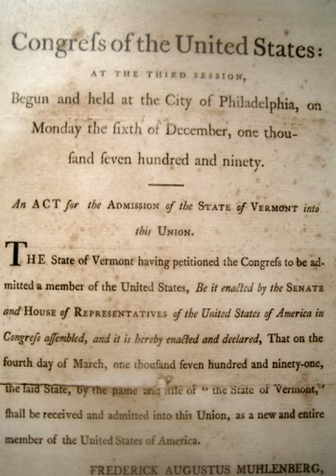Vermont | Wikipedia audio article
This is an audio version of the Wikipedia Article:
Vermont

00:03:43 1 Etymology
00:04:39 2 Geography
00:06:53 2.1 Cities
00:07:17 2.2 Largest towns
00:07:33 2.3 Climate
00:09:42 2.4 Geology
00:11:45 2.5 Fauna
00:14:23 2.6 Flora
00:15:39 3 History
00:15:48 3.1 Native American
00:17:00 3.2 Colonial
00:20:34 3.3 Sovereignty
00:22:06 3.4 Revolutionary War
00:23:19 3.5 Admission to the Union
00:24:59 3.6 The Civil War
00:26:08 3.7 Postbellum era to present
00:26:18 3.7.1 Demographic changes
00:27:07 3.7.2 Natural disasters
00:28:17 3.7.3 Political changes
00:29:53 4 Demographics
00:30:02 4.1 Population changes
00:31:50 4.1.1 Birth data
00:32:17 4.2 Population characteristics
00:33:22 4.3 Vermont speech patterns
00:34:52 4.4 Religion
00:35:00 5 Economy
00:38:23 5.1 Personal income
00:39:29 5.2 Agriculture
00:40:20 5.2.1 Dairy farming
00:43:08 5.2.2 Forestry
00:45:40 5.2.3 Other
00:46:47 5.3 Manufacturing
00:47:17 5.4 Health
00:47:59 5.5 Housing
00:50:08 5.6 Labor
00:51:16 5.7 Insurance
00:52:10 5.8 Tourism
00:55:45 5.9 Quarrying
00:56:50 5.10 Non-profits and volunteerism
00:57:21 6 Transportation
00:59:44 6.1 Major routes
01:00:09 6.1.1 North–south routes
01:02:25 6.1.2 East–west routes
01:04:41 6.2 Rail
01:05:12 6.3 Bus
01:05:20 6.3.1 Intercity
01:06:13 6.3.2 Local
01:08:39 6.4 Ferry
01:09:02 6.5 Airports
01:09:54 7 Media
01:10:03 7.1 Newspapers of record
01:10:47 7.2 Broadcast media
01:11:47 8 Utilities
01:11:56 8.1 Electricity
01:14:22 8.2 Communication
01:15:08 9 Law and government
01:16:18 9.1 Finances and taxation
01:20:10 9.2 Politics
01:20:58 9.2.1 State politics
01:26:22 9.2.2 Federal politics
01:29:48 10 Public health
01:34:48 11 Education
01:36:25 11.1 Higher education
01:37:25 12 Culture
01:39:52 12.1 Sports
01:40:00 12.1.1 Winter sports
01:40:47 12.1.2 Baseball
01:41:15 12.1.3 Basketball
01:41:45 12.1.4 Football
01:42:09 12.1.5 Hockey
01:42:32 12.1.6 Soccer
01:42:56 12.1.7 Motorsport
01:43:50 13 State symbols
01:44:42 14 Notable Vermonters
01:44:58 14.1 Residents
01:46:22 14.2 In fiction
01:47:38 15 Vermont sights
01:47:47 16 See also

- Socrates

SUMMARY
Vermont ( (listen)) is a state in the New England region of the Northeastern United States. It borders the U.S. states of Massachusetts to the south, New Hampshire to the east, New York to the west, and the Canadian province of Quebec to the north. Vermont is the second-smallest by population and the sixth-smallest by area of the 50 U.S. states. The state capital is Montpelier, the least populous state capital in the United States. The most populous city, Burlington, is the least populous city to be the most populous city in a state. As of 2015, Vermont was the leading producer of maple syrup in the United States. It was ranked as the safest state in the country in 2016.For thousands of years indigenous peoples, including the Mohawk and the Algonquian-speaking Abenaki, occupied much of the territory that is now Vermont and was later claimed by France's colony of New France. France ceded the territory to Great Britain after being defeated in 1763 in the Seven Years' War. Thereafter, the nearby colonies, especially the provinces of New Hampshire and New York, disputed the extent of the area called the New Hampshire Grants to the west of the Connecticut River, encompassing present-day Vermont. The provincial government of New York sold land grants to settlers in the region, which conflicted with earlier grants from the government of New Hampshire. The Green Mountain Boys militia protected the interests of the established New Hampshire land grant settlers against the newly arrived settlers with land titles granted by New York.
Ultimately, a group of settlers with New Hampshire land grant titles established the Vermont Republic in 1777 as an independent state during the American Revolutionary War. The Vermont Republic partially abolished slavery before any of the other states. Vermont then became the fourteenth state to be admitted to the newly established United States in 1791. Vermont ...